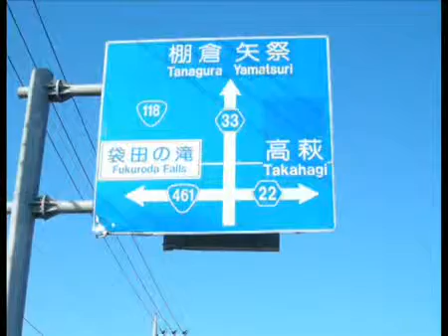20111116茨城ツーリング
mixi動画にアップしていたものをアップし直しました。
使用バイク：ハーレー・ダイナローライダー